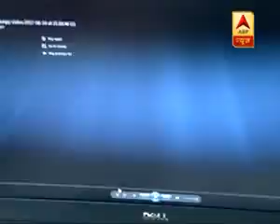Kalinga utkal express accident up.......